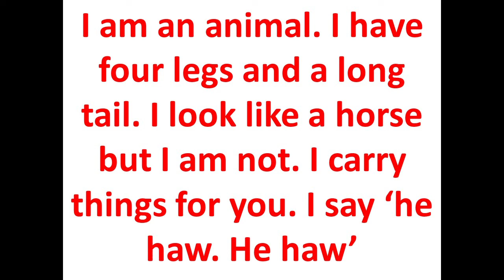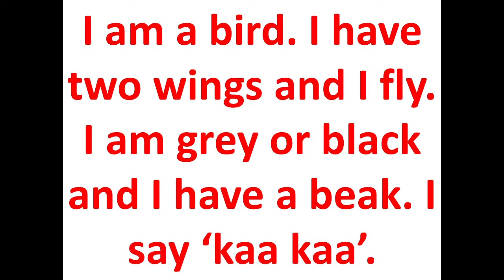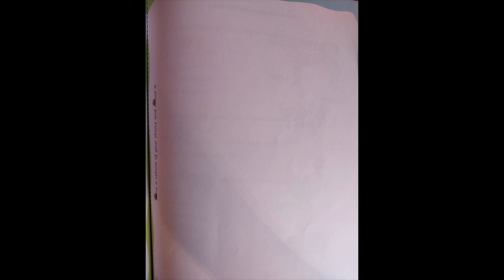The Orbis School - English - Jr KG - ST 13 - Riddles - Part 2